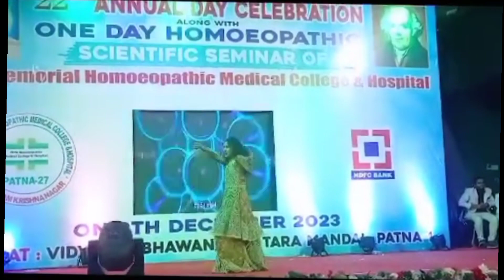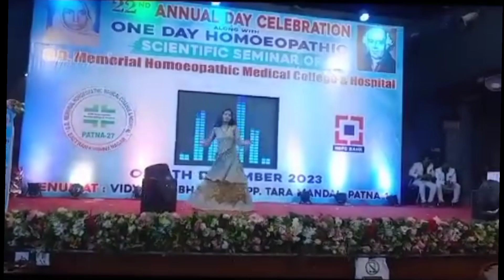Annual Day Celebration of G.D. Memorial Homeopathic medical College Patna in Vidyapati Bhawan Patna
Annual Day Celebration along with one day homeopathic Scientific Seminar of GD Memorial Homeopathic medical College Patna in Vidyapati Bhawan Patna ||Dance